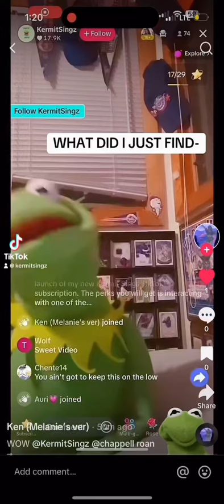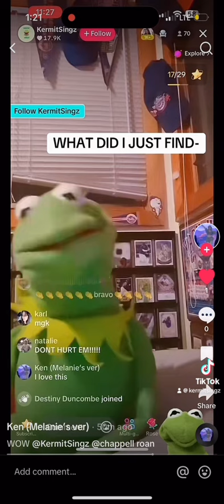KermitSingz Live On TikTok Hot To Go Chappel Roan